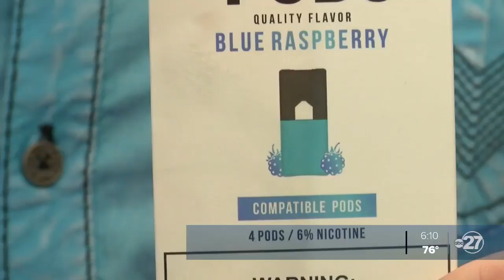Tallahassee vape shop says ban takes away business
Another week, another restriction for smoke shops. President Trump confirmed he will be taking certain flavored vaping cartridges off the market.